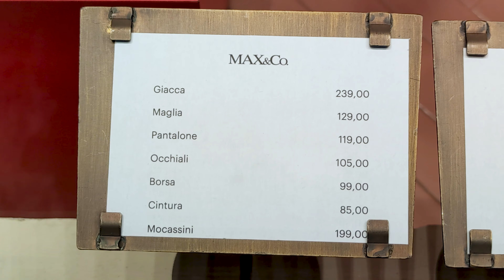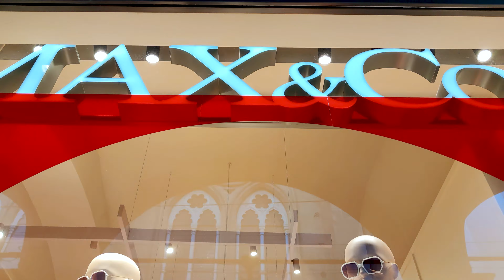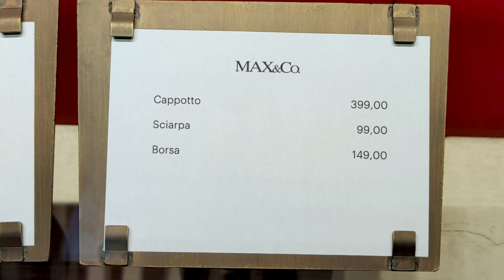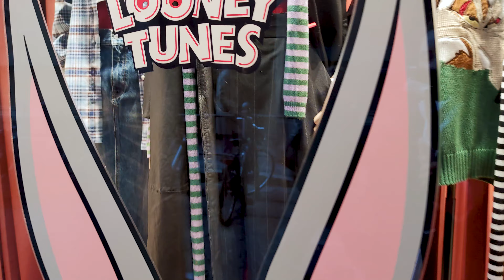BRIGHTNESS IN THE SPRING! COOL IDEAS FOR THE WARM SEASON | LOOKBOOK MAX&Co